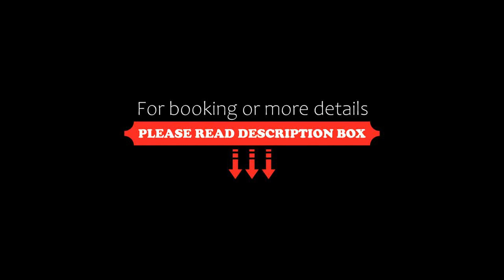Ayenda La Sabana, Bogotá, Colombia